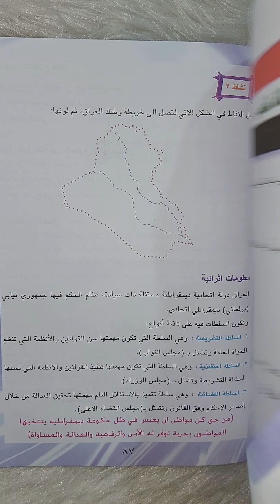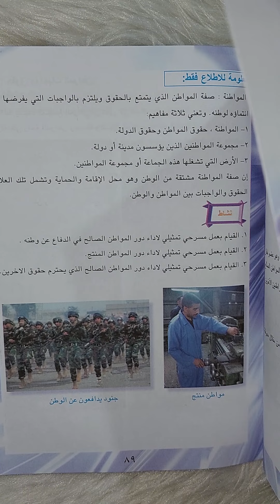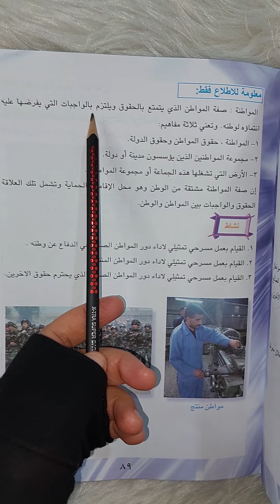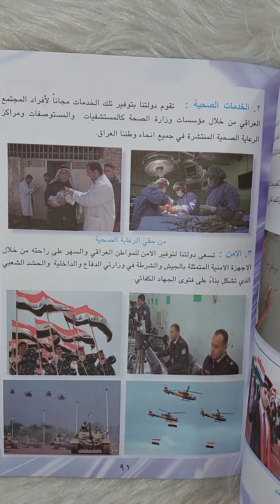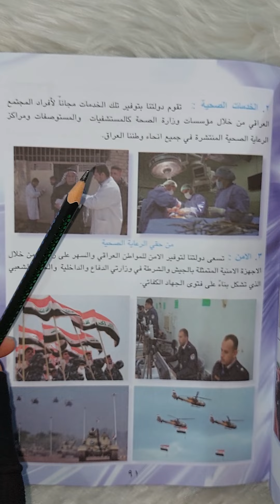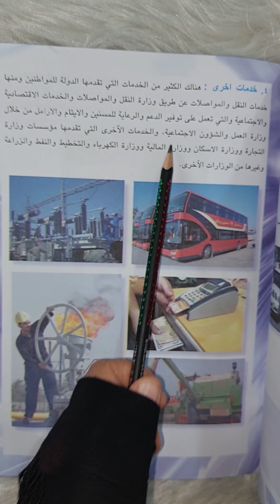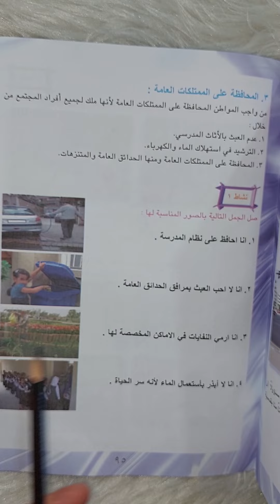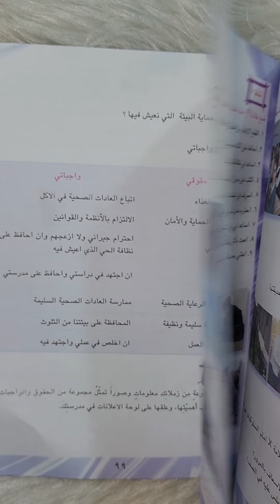الخامس الابتدائي( صفحة ٨٥)الفصل الثاني دولتنا بين الحقوق والواجبات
التربية الوطنية اجتماعيات للصف الخامس الابتدائي

وقناتي ع التليكرام الجديدة 👇
لجميع الأسئلة والحلول والاخبار العامة